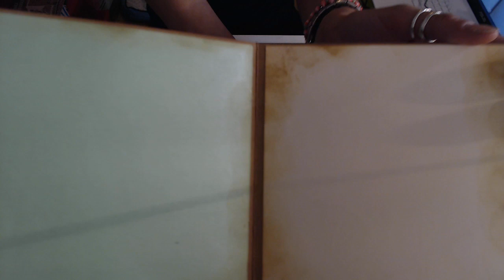TUTO MINI ALBUM EMOJI CACA